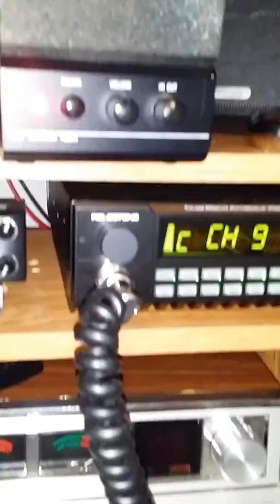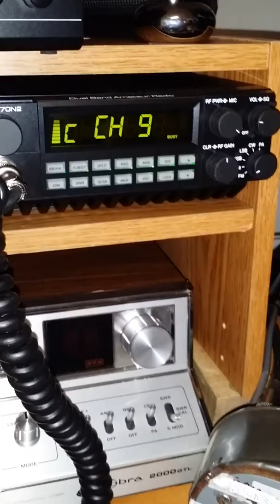Una provaita nama.